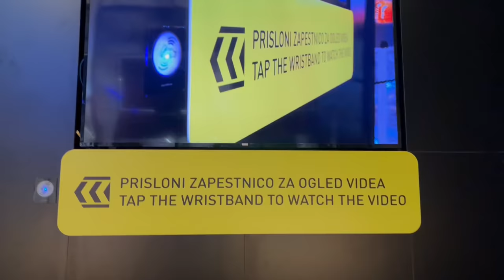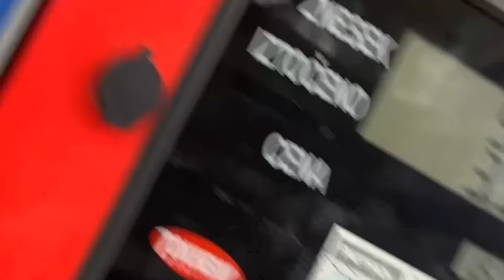RAZBILA SVA AVTO OD @KayaSolo !!! VRGEL SEM SE V JEZERO!!!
Če ti je video kul Lajkaj & komentiraj & deli in nepozabi ob subscrajbu dodati 🔔.